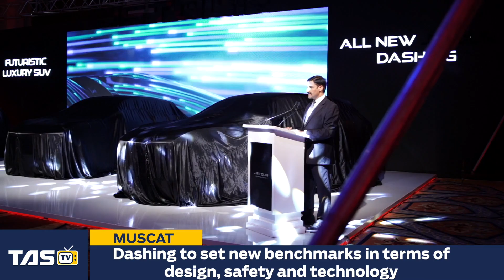JETOUR Dashing launched in Oman | TAS TV | The Arabian Stories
Mohsin Haider Darwish Automobiles LLC., the official distributor of JETOUR in Oman, introduced its newest model, the JETOUR Dashing. The new entrant is expected to set new benchmarks in terms of design, safety and technology with its striking exterior design, athletic proportions, a contemporary cabin and intelligent safety features.